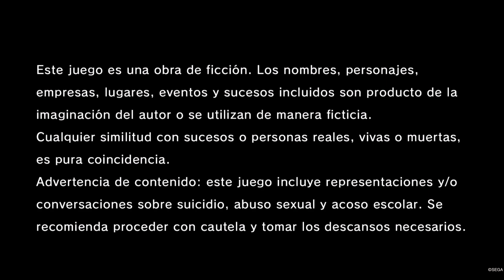Lost Judgment PS4/PS5 Gameplay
Lost Judgment es un videojuego de acción y aventura desarrollado por Ryu Ga Gotoku Studio y publicado por Sega. Se lanzó para PlayStation 4, PlayStation 5, Xbox One y Xbox Series X/S el 24 de septiembre de 2021, para Amazon Luna el 31 de marzo de 2022 y para Windows el 14 de septiembre de 2022.

El juego es la secuela de Judgment, un spin-off de la serie Yakuza, y sigue las peripecias de Takayuki Yagami, un abogado convertido en detective privado que se ve envuelto en un misterioso caso de asesinato, suicidio y abuso sexual que parece estar relacionado con un instituto. Para resolverlo, tendrá que infiltrarse en el centro educativo y participar en diversas actividades extracurriculares mientras investiga a los sospechosos y recaba pistas.

La jugabilidad de Lost Judgment combina elementos de exploración, combate, sigilo, investigación y minijuegos. El jugador puede recorrer libremente las ciudades de Tokio e Isezaki Ijincho, interactuar con personajes, comprar objetos, jugar a máquinas recreativas y realizar misiones secundarias. El combate es similar al de la serie Yakuza, con tres estilos diferentes que se pueden cambiar en cualquier momento: el estilo Crane, orientado a luchar contra varios enemigos a la vez; el estilo Tiger, más efectivo contra un solo oponente; y el nuevo estilo Snake, que permite esquivar ataques y contraatacar con movimientos rápidos. El sigilo consiste en evitar ser detectado por los enemigos, usar disfraces, trepar por los edificios y utilizar objetos del entorno para distraer o aturdir a los rivales. La investigación implica buscar pistas en las escenas del crimen, interrogar a testigos y sospechosos, seguir pistas y deducir la verdad mediante un sistema de elección múltiple. Los minijuegos son muy variados e incluyen desde deportes como el boxeo, el baile o el skateboarding hasta actividades como el ajedrez, el póker o los drones